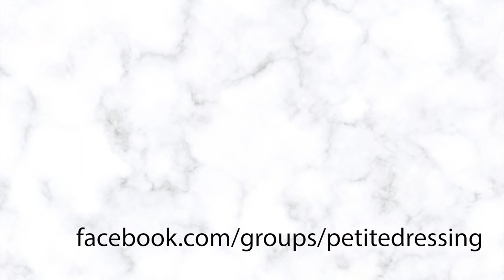5 Petite Dresses You should Never Wear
These are the top 5 dresses that can make you look shorter and bigger. Be careful if you have these styles in your closet.